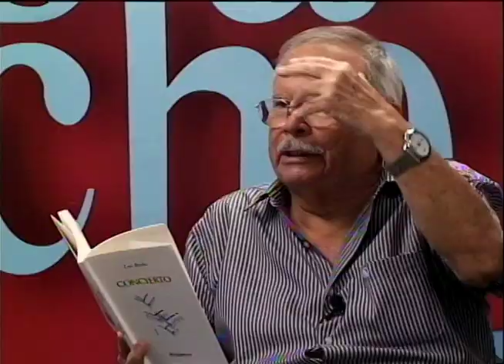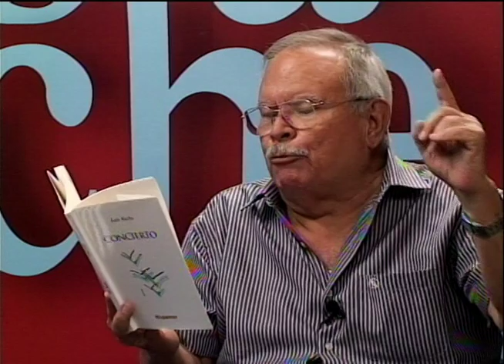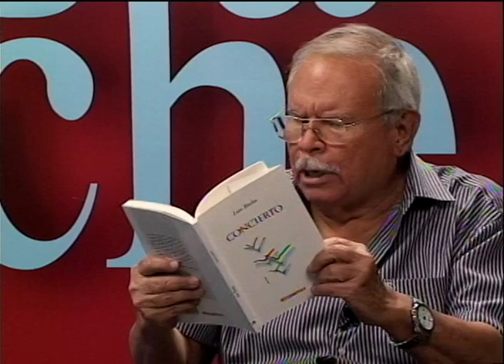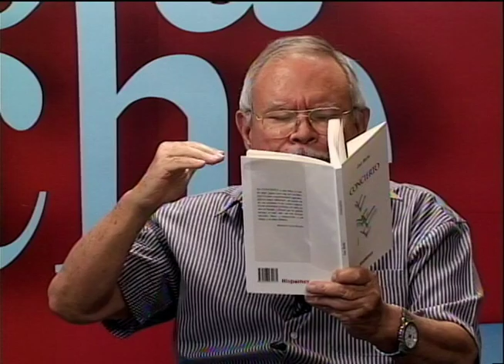Luis Rocha habla de su libro de poemas "Concierto"